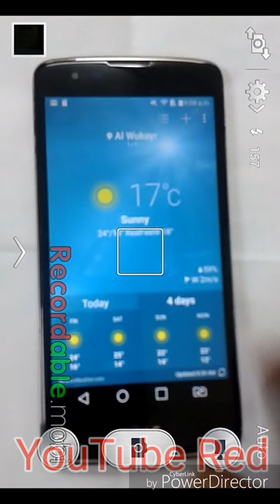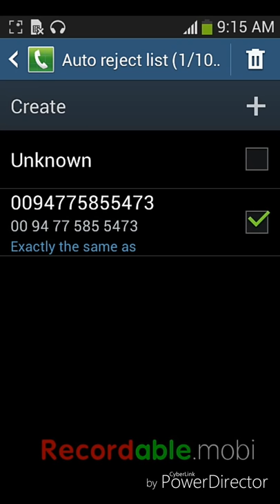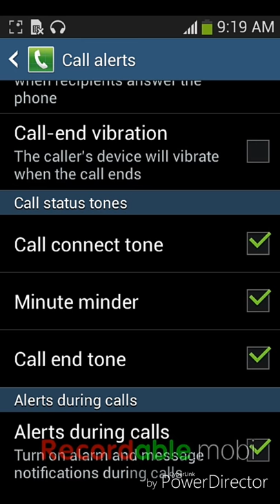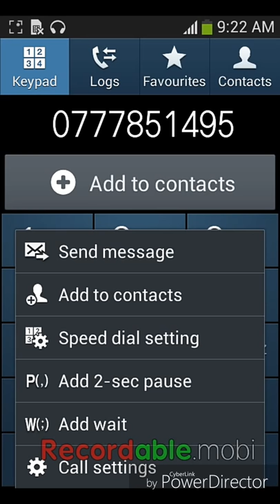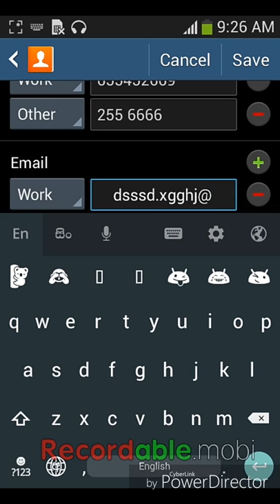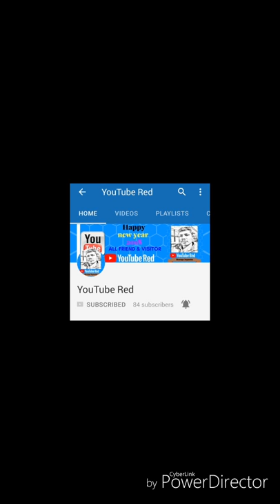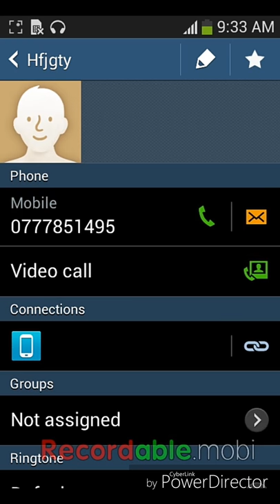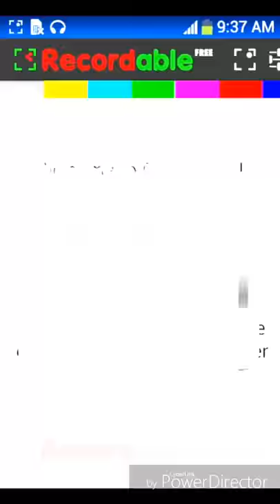How to use smart phone basic knowledge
How to use smart phone
this video  is basic knowledge for phone component method

how to create new contacts
how to save contacts
how to search contacts
how to groups cont

my channel is come on technological video for  all along

                                 visit YouTube Red video channel
                                          Come again & again

                                                YouTube Red
                                             Hewage Jayantha

   Hindi
स्मार्ट फोन का उपयोग कैसे करें
यह वीडियो फोन घटक विधि के लिए बुनियादी ज्ञान है

कैसे नए संपर्क बनाने के लिए
संपर्कों को कैसे बचाया जाए
संपर्क कैसे खोजें
कैसे समूहों के लिए प्रतियोगिता

मेरा चैनल सभी के लिए तकनीकी वीडियो पर आता है

बहुत बहुत धन्यवाद मच
                                 YouTube Red वीडियो चैनल पर जाएं
                                          बार-बार आना

                                                YouTube रेड
                                             हेजेज जयंता